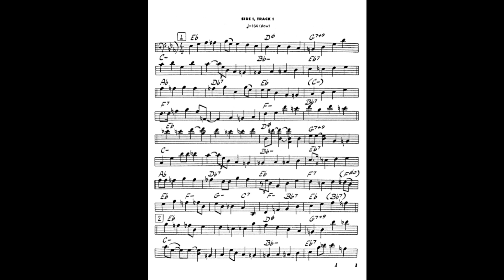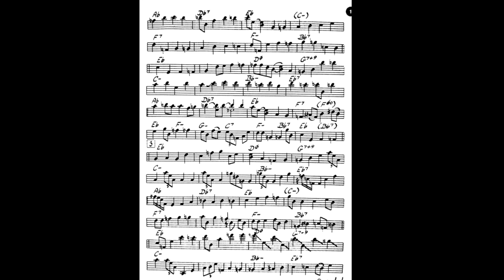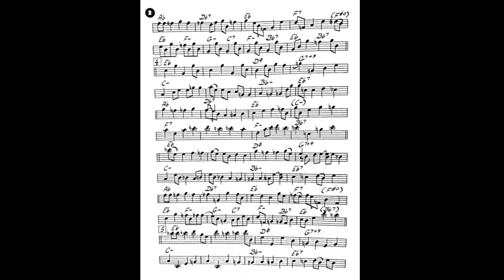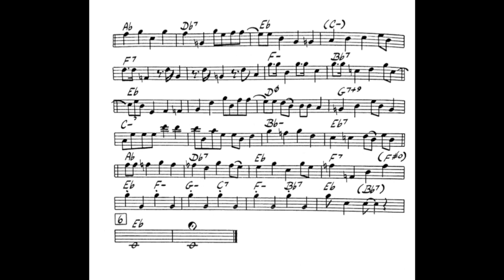Ron Carter bassline on There will never be another you | Trascription |Play Along | Backing Track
mettendo a tua disposizione basi Play Along,
trascrizioni, lezioni e molto altro.
 Buon divertimento.

Michele Paternoster
Bass player 🎸